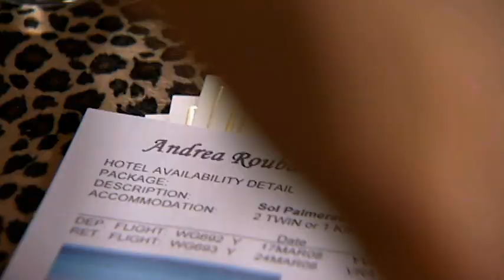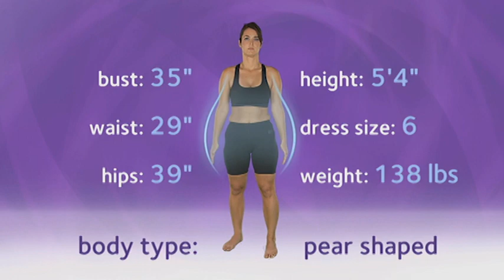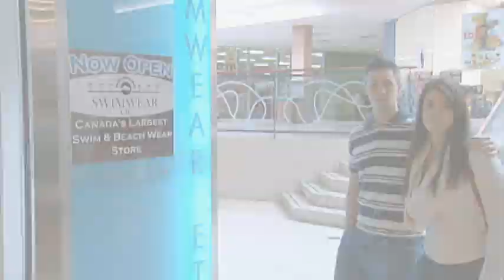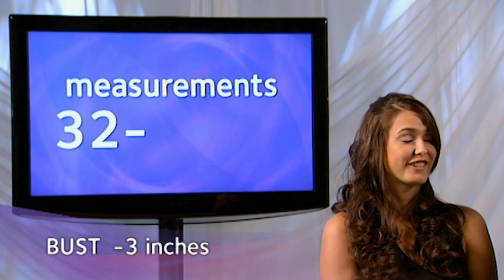Bulging Brides Episode 13 - Dress Stress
High-pressure reality show that sees brides fighting to lose weight before their big day. A bride is desperate to shed the extra flab in time for her tropical wedding ceremony.

Bulging Brides is a harsh title, but everyone knows that brides tend to buy their gowns in a size that represents their dream shape, not their current contours. Each episode of the programme follows brides as they try to shed unwanted pounds and inches, aided by personal trainer Tommy Europe and nutritionist Nadeen Boman.